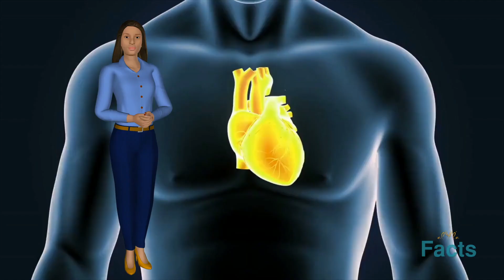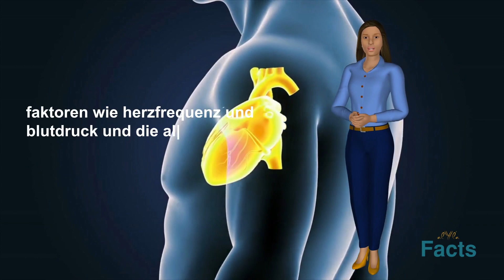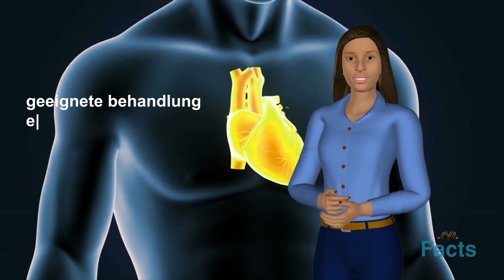(DE) Das menschliche Herz wiegt weniger als 500 Gramm | Gesundheit Fakten | ALYYLA Fakten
Das menschliche Herz wiegt weniger als 500 Gramm, Gesundheit Fakten. Das menschliche Herz ist ein erstaunliches Organ, das eine entscheidende Rolle dabei spielt, uns am Leben zu erhalten. Es ist dafür verantwortlich, Blut durch unseren Körper zu pumpen, unsere Zellen mit Sauerstoff und Nährstoffen zu versorgen und Abfallprodukte zu entfernen. Aber wussten Sie, dass das menschliche Herz weniger als ein Pfund wiegt? Ja, es ist wahr! Trotz seiner wichtigen Rolle wiegt das menschliche Herz nur etwas mehr als 10 Unzen, was weniger als ein Pfund ist. In diesem Video tauchen wir tiefer in diese faszinierende Tatsache ein und erforschen, warum das Herz so leicht und doch so vital ist.
Einer der Gründe, warum das Herz so leicht ist, liegt an seiner Größe. Das menschliche Herz ist etwa faustgroß und besteht aus vier Kammern: rechter Vorhof, rechter Ventrikel, linker Vorhof und linker Ventrikel. Jede Kammer ist so konzipiert, dass sie bestimmte Funktionen erfüllt, z. B. Blut sammeln und in den Körper oder die Lunge pumpen. Das Herz besteht auch aus mehreren Gewebearten, darunter Muskel-, Binde-und Nervengewebe.
Ein weiterer Faktor, der zum leichten Gewicht des Herzens beiträgt, ist seine Zusammensetzung. Das Herz besteht aus vielen empfindlichen Geweben, die für ihre Funktionen hochspezialisiert sind. Beispielsweise ist der Herzmuskel, Myokard genannt, so konzipiert, dass er sich in einem rhythmischen Muster zusammenzieht und entspannt, sodass er effizient Blut pumpen kann. Dieses spezialisierte Gewebe ist auch sehr empfindlich und reagiert auf Änderungen des Bedarfs des Körpers an Blutfluss und Sauerstoff. Das Bindegewebe des Herzens hilft, es zusammenzuhalten, während sein Nervengewebe hilft, seinen Rhythmus und seine Reaktionen auf Stress zu kontrollieren.
Trotz seines geringen Gewichts ist das menschliche Herz ein Energiekraftwerk. Es schlägt durchschnittlich 100.000 Mal pro Tag oder über 3 Milliarden Mal im Leben. Es erzeugt auch genug Kraft, um Blut durch den Körper zu pumpen, sogar gegen die Schwerkraft. Dafür wird enorm viel Energie benötigt, die von den Herzzellen in einem komplexen Netzwerk chemischer Reaktionen produziert wird.
Neben seinem erstaunlichen Gewicht hat das menschliche Herz noch einige andere faszinierende Fakten. Zum Beispiel ist es eines der ersten Organe, das sich im Mutterleib entwickelt und beginnt in der fünften Schwangerschaftswoche zu schlagen. Das Herz hat auch ein eigenes elektrisches System, das es ihm ermöglicht, seinen Rhythmus zu regulieren und seine Funktionen mit dem Rest des Körpers zu koordinieren.
Warum ist es also wichtig zu wissen, dass das menschliche Herz weniger als ein Pfund wiegt? Wenn wir diese Tatsache verstehen, können wir das unglaubliche Design und die Effizienz dieses lebenswichtigen Organs schätzen. Es betont auch, wie wichtig es ist, auf unser Herz zu achten, indem wir uns für einen gesunden Lebensstil entscheiden, wie regelmäßige Bewegung, eine ausgewogene Ernährung und Stressabbau.
Zusammenfassend lässt sich sagen, dass das menschliche Herz ein bemerkenswertes Organ ist, das sowohl leicht als auch kraftvoll ist. Seine einzigartige Zusammensetzung und seine spezialisierten Funktionen machen es zu einem erstaunlichen Meisterwerk der Natur. Indem wir etwas über sein Gewicht und andere faszinierende Fakten erfahren, können wir diesen unglaublichen Teil des menschlichen Körpers mehr wertschätzen. Passen Sie also gut auf Ihr Herz auf und halten Sie es für die kommenden Jahre gesund!